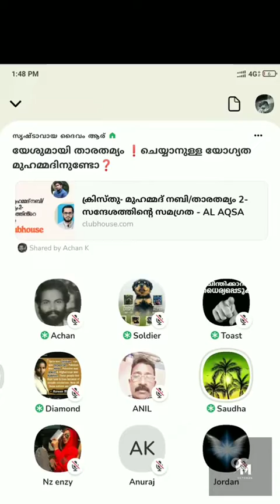stop sectarianism in Clubhouse...🙏 മതം നോക്കി മിണ്ടുന്നവന്റെ മുഖത്ത് നോക്കി തുപ്പണം 👎👎